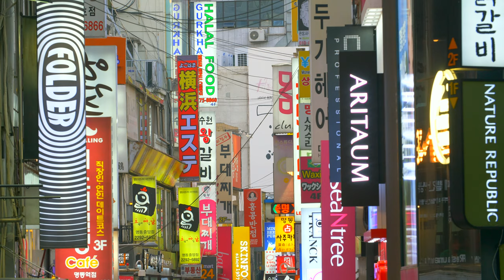4K Seoul Korea Nightlife Bars Street People Traffic Peaceful Relaxing Music ULTRA HD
4k 60fps,
4k nature,
4kidsgaming,
4k music video,
4k fireplace,
4k movie,
4k demo,
4k action camera,
4k audio,
4k animal video,
4k action,
4k apple tv,
4k anime fights,
4k avengers,
4k around the world,
a 4k video,
a 4k tv,
a 4k projector,
4k bloxburg house,
4k beach,
4k background,
4k blu ray,
4k bloxburg house 2 story,
4k background video,
4k birds,
4k bangla song,
4k bill,
4k bollywood songs,
sony fdrax53/b 4k,
lg 32ud60-b 4k,
sony fdrax53/b 4k hd,
lg 32uk550-b 4k,
lg 43ud79-b 4k,
r&b 4k,
lg 32ud59-b 4k,
wati b 4keus,
bmpcc 4k b roll,
4k r&b videos,
4k christmas,
4k camera,
4k costa rica,
4k content,
4k car video,
4k cartoon,
4k camcorder,
4k concert,
4k christmas fireplace,
4k cars,
c4k,
c4kf,
c4k network,
c4ke,
c4k vs 4k,
c4k full movie,
c4kf movie,
c4k network full movie,
c4k vs 4k gh5,
c4kk,
4k drone,
4k drone footage,
4k documentary,
4k demo video,
4k dash cam,
4k dubai,
4k dance,
4k display,
4k dolby vision,
drone sg700-d 4k,
h d 4k video,
initial d 4k,
sg700-d 4k,
class d 4k5,
vampire hunter d 4k,
power class d 4k5,
90d 4k,
canon in d 4k,
4k editing pc,
4k english song,
4k earth,
4k endgame,
4k editing pc build,
4k explained,
4k eye,
4k editing laptop,
4k english video songs,
4k english movie,
wall e 4k,
cup e 4k,
a.c.e 4k,
formula e 4k,
mustang mach e 4k,
e cam 4k,
e cam 4k action camera,
70 vizio 4k e series,
e.t. 4k review,
bmpcc 4k e mount,
4k fish,
4k footage,
4k fortnite,
4k fire,
4k fish tank,
4k football,
4k fireworks,
4k forest,
4k full movie,
f4k,
f4k3 clan,
f4k3 dr1p,
f4k3,
f4k zygote,
f4 korean,
f4k3_unkind 03,
f4kerz,
f4 khmer,
f4k3 twisty,
4k gaming monitor,
4k gopro,
4k gaming pc,
4k graphics,
4k gang,
4k gta 5,
4k god,
4k game trailers,
4k gaming video,
g.4k,
pubg 4k,
lumix g 4k,
kenny g 4k,
l g 4k,
m2g4k,
l g 4k tv,
lumix g 4k camera,
yuneec mantis q 4k,
drop g 4k,
4k hdr,
4k hdr demo,
4k hindi song,
4k house bloxburg,
4k hdmi cable,
4k hdr test,
4k hdr10,
4k hawaii,
4k heavy,
4k hdr monitor,
hd 4k,
hd 4k song,
hd 4k movies,
hd 4k videos,
hd 4k video song,
hd 4k fireplace,
hd 4k hindi songs,
hd 4k test,
hd 4k tv,
hd 4k camera,
4k iceland,
4k italy,
4k indian songs,
4k images,
4k india,
4k ireland,
4k island,
4k item songs,
4k ips monitor,
4k iphone 11,
yi 4k,
is 4k video songs,
is 4k video,
yi 4k plus,
yi 4k action camera,
yi 4k action and sports camera,
yi 4k review,
yi 4k action camera review,
yi 4k plus action camera,
yi 4k external mic,
4k japan,
4k jungle,
4k jazz,
4k jellyfish,
4k joker,
4k jay,
4k japan walk,
4k jungle video,
4k juice,
4k jimi,
j 4k gaming yt,
mila j 4k,
aukey dr02 j 4k,
lil j 4kt trap,
j and k 4k video,
j studio 4k,
j star 4k video,
j balvin 4k,
4k.j,
j's blu rays 4k,
4k kpop,
4k kids,
4k kaleidoscope,
4k kittens,
4k korean,
4k kpop music video,
4k khmer,
4k kpop mv,
4k kauai,
4k kids movies,
k 4 keko,
k 4 kekho,
k 4k video,
young k 4k,
k-choreo 4k,
kpop 4k,
k-choreo 4k txt,
k g f 4k songs,
k-choreo 4k gfriend,
4k live,
4k landscape,
4k laptop,
4k laser projector,
4k lg,
4k live stream,
4k live wallpaper,
4k lal,
4k long video,
4k lg demo,
l4ktf1jl_ne,
l4ke,
l4k,
l4 kill,
l4k3,
l4k3 v,
l4k kill,
l4 kill free fire,
l4k karen song,
l4k os,
4k music,
4k minecraft,
4k movie clips,
4k movie scene,
4k modern warfare,
4k mountains,
super m 4k,
eos m 4k,
metroid other m 4k,
boney m 4k,
project m 4k,
fivem 4k,
pubgm 4k,
bmw m 4k,
4keus m'en aller,
m series vizio 4k,
4k nature video,
4k night,
4k norway,
4k new song,
4k nba,
4k new york,
4k night sky,
4k nfl,
4k nyc,
anuj n 4k,
veloster n 4k,
4k n,
n.flying 4k,
n sane trilogy 4k,
4k guns n roses,
videos e n 4k,
4keus n,
4keus n'golo kante,
4k oled,
4k ocean,
4k ocean waves,
4k oled video,
4k overlay,
4k overwatch,
4k on youtube,
d.o 4k,
o humsafar 4k video,
o saathi 4k video song,
4keus okclh,
o sahiba 4k,
o universo em 4k,
hdr o 4k,
1080 o 4k,
144hz o 4k,
4k peru,
4k phone,
4k pc build,
4k player,
4k planet earth,
4k portable monitor,
4k ps4 pro,
4k pictures,
4k projector review,
p4k,
p4k ruga,
p4k akashi,
p4kalex,
p4kkvhps_kq,
p4k middle finger,
p4k pap,
p4k phntm,
p4k nick,
p4k shark,
4k quality video,
4k quality,
4k qled,
4k quran,
4k quality video song,
4k oled demo,
4k quality fortnite,
4k quran recitation,
4k queen,
sky q 4k,
max q 4k,
2080 max q 4k,
sky q 4k review,
mxq 4k,
benq 4k,
sky q 4k setup,
sky q 4k football,
2070 max q 4k,
4k rain,
4k racing,
4k resolution,
4k relaxation,
4k roller coaster,
4k rainforest,
4k review,
4k river,
4k racing model,
4k ray tracing,
canon eos r 4k,
eos r 4k,
eos r 4k crop